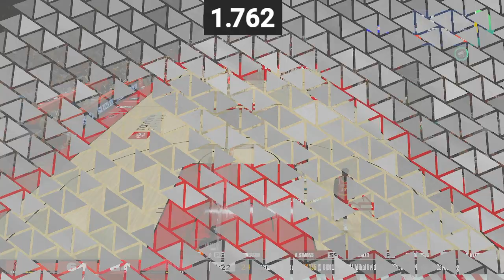DAMIAN LILLARD BUCKS'TA! PORTLAND COK KÖTÜ! [2] Lets play NBA 2K24 MyCareer Türkce